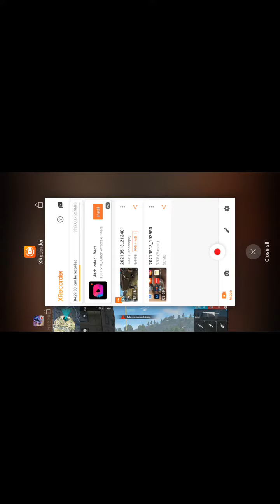big fite ply scowled free fair